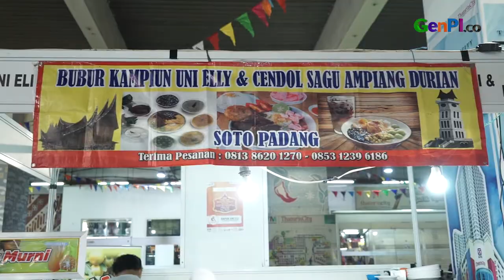Kulineran Makanan Khas Minangkabau, Aduh AutoLapar!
Berburu makanan khas Minangkabau di Jakarta? Kamu bisa mengunjungi Thamrin City! Ini karena Thamrin City sedang menyelenggarakan event Food Fest Minangkabau 2. Tak hanya makanan khas Minangkabau, tapi kamu juga bisa bawa pulang oleh-oleh khas Minangkabau sambil menikmati kesenian khas Minangkabau!

JANGAN LUPA INSTAL APLIKASI GENPI.CO :
APPSTORE: